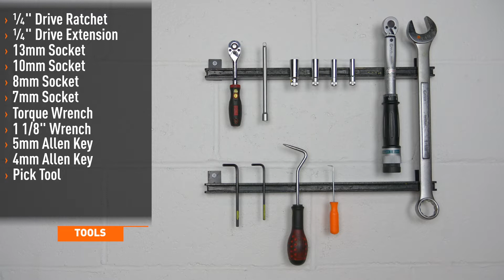2011-2016 Ford 6.7L Powerstroke Baffled Oil Catch Can Kit Installation by Mishimoto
• Direct fit for the 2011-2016 Ford 6.7L Powerstroke
• High-flow catch can allows your crankcase to breathe while filtering out harmful oil, fuel, and water vapors
• Sturdy, 3mm thick steel bracket mounts the catch can in an easily accessible location for easy servicing
• CNC-machined adapters retain the stock CCV filter box for a sleek install while intercepting and re-routing blow-by away from the intake
• Includes durable, CNC-machined aluminum hose-barb fittings
• 5.3 fl. oz. capacity for improved flow and extended service intervals
• Powder-coated bracket for maximum durability in all conditions
• Filter and can are fully serviceable
• Mishimoto Lifetime Warranty

MP products.
• Do not run the engine or drive the vehicle while overheating.
Serious damage may occur.
• Raise vehicle only on jack stands or on a vehicle lift.